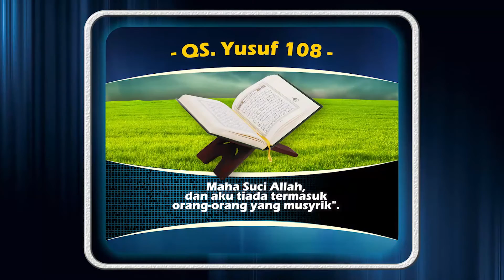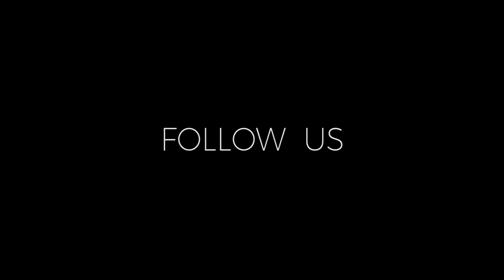Nama Allah Tak Terbatas 99 - Ustadz M Abduh Tuasikal